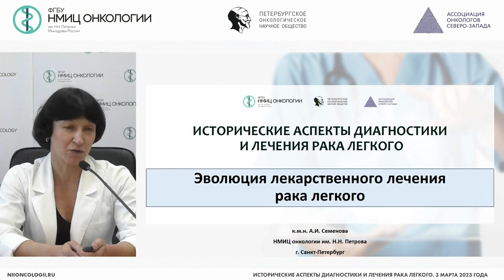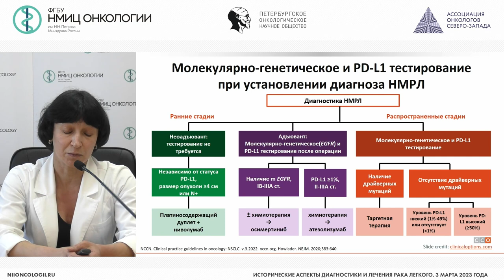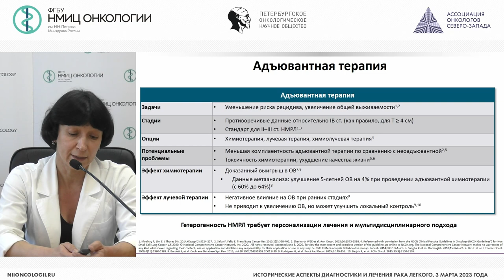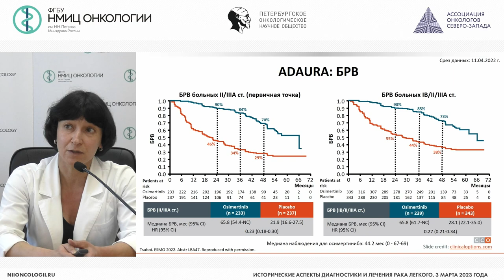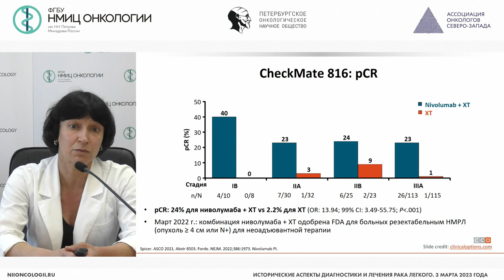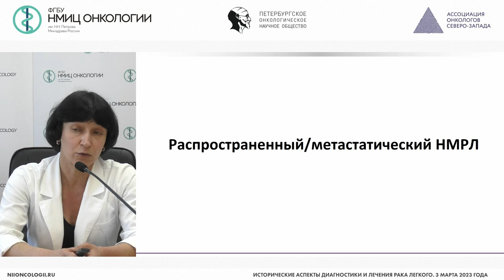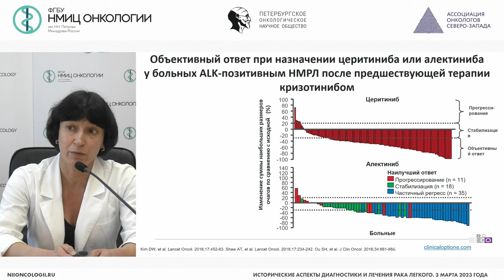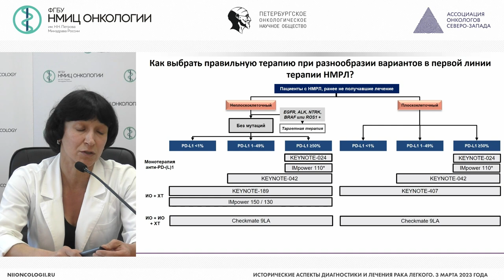Эволюция лекарственной терапии рака легкого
Семенова Анна Игоревна – врач-онколог отделения противоопухолевой лекарственной терапии, старший научный сотрудник научного отдела инновационных методов терапевтической онкологии и реабилитации, доцент отделения дополнительного профессионального образования НМИЦ онкологии им. Н.Н. Петрова, к.м.н., г. Санкт-Петербург

Вебинар «Исторические аспекты диагностики и лечения рака легкого»